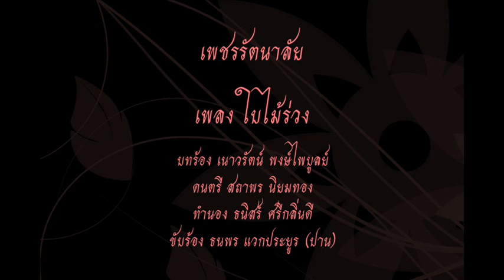เพชรรัตนาลัย: ใบไม้ร่วง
บทร้อง เนาวรัตน์ พงษ์ไพบูลย์
ดนตรี สถาพร นิยมทอง
ทำนอง ธนิสร์ ศรีกลิ่นดี
ขับร้อง ธนพร แวกประยูร (ปาน)

แผ่วลมพัดพลิ้ว
ใบไม้ปลิวเคลียคลอ
ไผ่เสียดสีซอ
คลอเสียงพิณเรไร
หยาดเย็นน้ำค้าง
กลางพนาพงไพร
ผ่านไกลแสนไกล
ใบไม้ปลิวลิ่วลา

เกิดมาแล้วลับไปแล้ว
เหมือนแววชีวา
ผ่านเพียงพริบตา
ลอยลับลาเลยไป
ปล่อยลอยเคว้งคว้าง
กลางสายลมเรืองไร
แผ่วลมหายใจ
ใบไม้ปลิวลิ่วลง